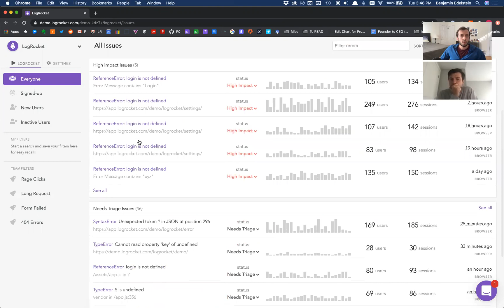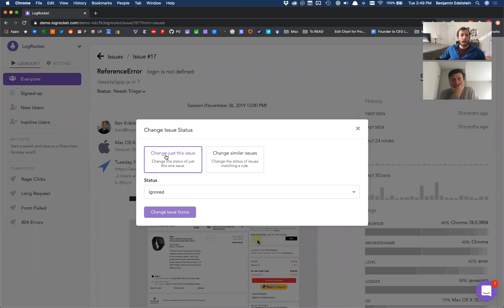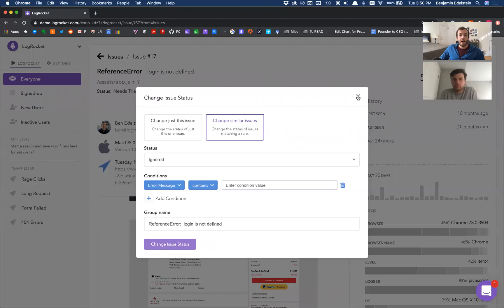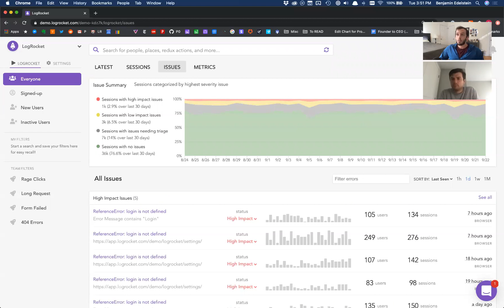LogRocket Issue Management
In this demo, Ben Edelstein shows how Issue management brings together the wide range of frontend problems into one easy to use UI that lets you organize and address JavaScript errors, network errors, and performance issues. Issue management helps you cut through the noise to triage and address the issues with the greatest impact on your application’s health and product experience.